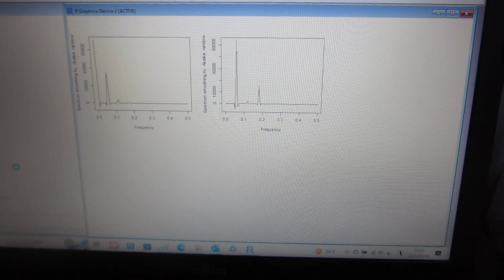超音波の非線形（バイスペクトル）現象解析（超音波システム研究所）